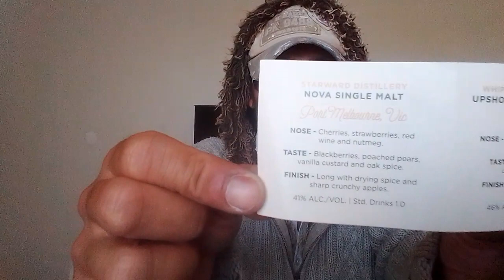NOVA SINGLE MALT WHISKY 41%ABV By: Starward Distillery (Review)Last Sample From Christmas Whisky kit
well last sample ..so this sample number 6 out of 6 ..it's been fun and interesting getting to see what styles of Aussie whiskys there are
let me